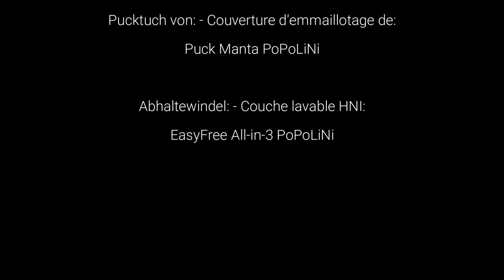Puck Manta emmaillotage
Pucken verhilft dem Baby zu einem ruhigeren Schlaf. Es ist auch möglich ein gepucktes Baby über das Töpfchen abzuhalten, so ist das Baby topffit und kann ausserhalb der Windel (windelfrei) ausscheiden.

Avec l'emmaillotage le bébé dort mieux. C'est même compatible avec l'hygiène naturelle infantile oû vous offrez le pot à votre bébé dès la naissance.